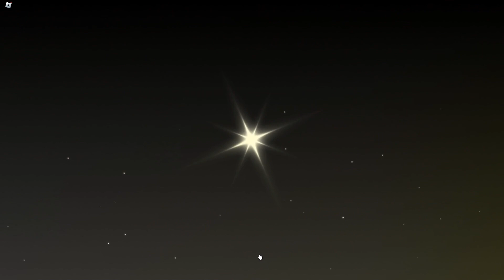I ROLLED MY FIRST HEVENLY POT 2! W or L!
w aura looks fire FR